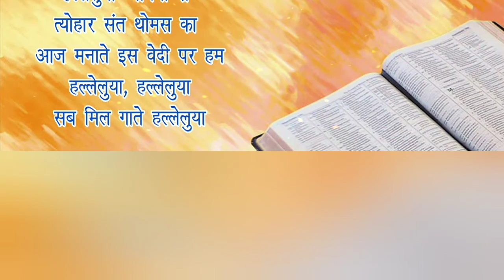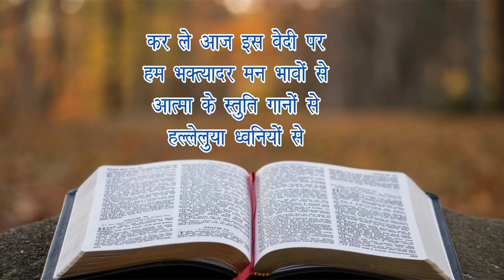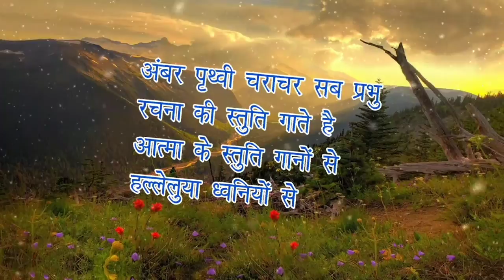गगन निरंतर / Holy Qurbana / Syro Malabar Rite Hindi Mass / Hymn of Praise ( शुराया )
I respect the original music creator and all copyright.
video is for Evangelization / educational (learning) purpose only.

This Video song is about Syro malabar English Qurbana Songs, sung in Catholic church mass.